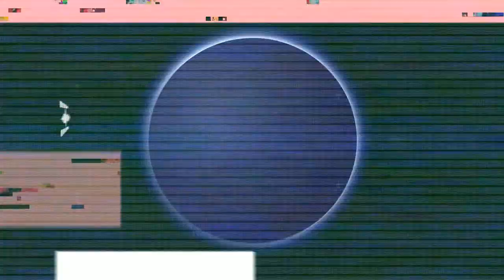Relay Station | Episode 22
We've got Paul of the AstroPub once again joining us to talk about...finances? And of course, Star Citizen!